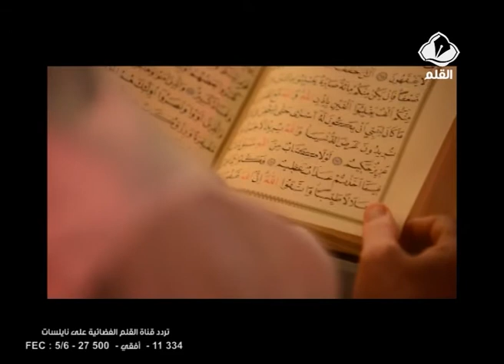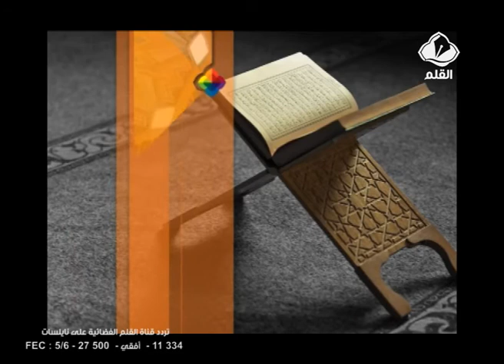برنامج رمضان كريم الحلقة 13